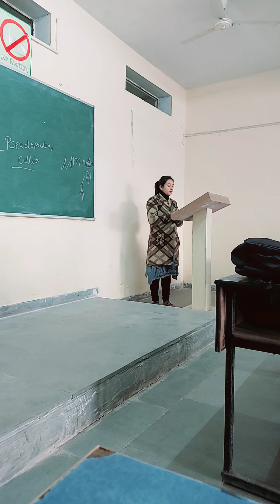HECP DIPLOMA Lecture 23 yeast